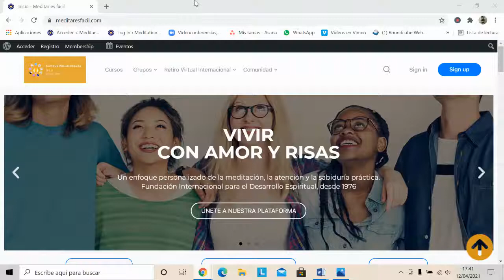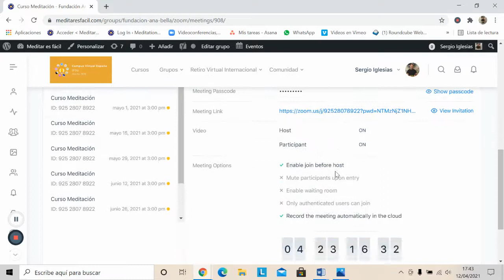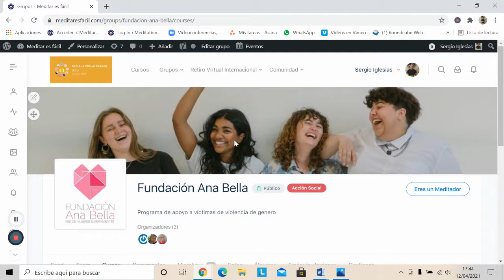Iniciar sesión e ir a mis grupos, cursos.